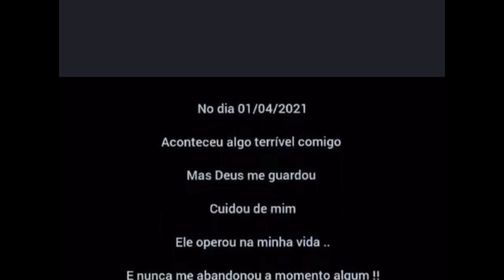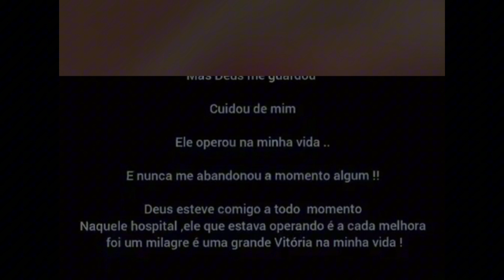Testemunho do milagre Chamado Miguel